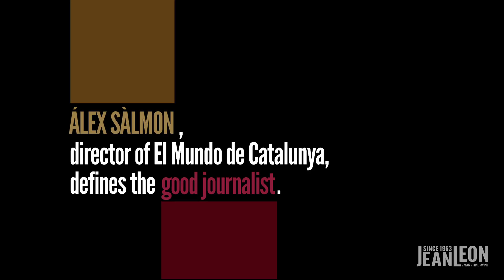Inspiring people: Alex Salmon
Calm, elegant and polite, he invited us into his office on Barcelona's Passeig de Gràcia. Books, newspapers, magazines, papers: an organized disorder. The perfect setting to talk about journalism.